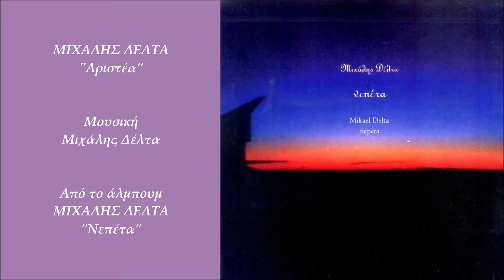Μιχάλης Δέλτα - Αριστέα | Mikael Delta - Aristea (Official Audio Video)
Μιχάλης Δέλτα - Αριστέα
Μουσική: Μιχάλης Δέλτα
Από το άλμπουμ "Μιχάλης Δέλτα - Νεπέτα"
Video Editing: Ελίνα Μπουκουβάλα

Official Audio Video of 'Aristea' (Instrumental)
Performed by Mikael Delta
From the album "Mikael Delta - Nepeta"